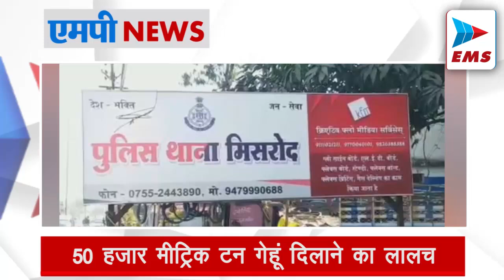MPNEWS ड्राइविंग लाइसेंस बना जनता की बड़ी परेशानी! | EMS TV 03-Oct-2024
ड्राइविंग लाइसेंस बना जनता की बड़ी परेशानी!

इंदौर नायता मुंडला स्थित परिवहन कार्यालय में ड्राइविंग लाइसेंस और रजिस्ट्रेशन कार्ड प्रिंटिंग का काम करने वाली स्मार्ट चिप कंपनी ने काम बंद कर दिया है। यहां कंपनी द्वारा प्रतिदिन करीब एक हजार कार्ड प्रिंट किए जाते थे। यह काम पूरी तरह से बंद होने से आवेदकों की परेशानी बढ़ गई है। उन्हें प्रिंट किए हुए ड्राइविंग लाइसेंस और रजिस्ट्रेशन कार्ड नहीं मिल पाएंगे।

घर में घुसा बदमाश, महिला का दबाया गला

भोपाल के टीटी नगर थाना क्षेत्र की पत्रकार कॉलोनी में रहने वाली महिला का पीछा करते हुए बदमाश मकान की पहली मंजिल पर स्थित उसके कमरे तक पहुंच गया और बैग, मोबाइल छीनने का प्रयास किया। झूमाझटकी के दौरान उसने महिला का गला दबा दिया। महिला ने शोर मचाया तो पड़ोसी आए। यह देख बदमाश पहली मंजिल से कूद गया, जिससे उसके पैर में चोट लग गई।

एमपी के मैहर में सजी भक्तों की भीड़

आज से शारदीय नवरात्र पर्व की शुरुआत हो गई है। इंदौर सहित मालवा और मध्य प्रदेश में कई प्राचीन देवी मंदिर भक्तों की आस्था का प्रमुख केंद्र है। उज्जैन और मैहर में विराजित शक्ति पीठ और नलखेड़ा की मांग बलगामुखी सहित, शहर में विराजित बिजासन माता के मंदिर में मां का आशीर्वाद पाने भक्तों की भीड़ उमड़ पड़ी है।

बीजेपी के सदस्यता अभियान में लगेगा फिल्टर

बीजेपी के सदस्यता अभियान में फिल्टर लगाने का काम भी किया जाएगा। पार्टी संगठन अभियान पूरा होने के बाद सभी सदस्यों का वेरिफिकेशन करेगा। इस प्रोसेस में जो सदस्य संदिग्ध पाए जाएंगे, उनको बाहर कर दिया जाएगा। BJP के सभी नगर अध्यक्षों, जिलाध्यक्षों और सदस्यता अभियान प्रभारियों को निर्देश दिए गए हैं कि पार्टी का सदस्य बनाते वक्त पूरी सावधानी बरती जाए।

बजरंग दल की शिकायत, गरबा आयोजन निरस्त

इंदौर के भंवरकुआ इलाके में होने वाला मूर्ति स्थापना और गरबा आयोजन बुधवार को निरस्त हो गया। इस संबंध में बजरंग दल कार्यकर्ताओं नेआयोजक पर लव जिहाद फैलाने का आरोप लगाया था। शिकायत मिलते ही पुलिस ने जांच की और आयोजन स्थल खाली करवा दिया।

सिंग्रामपुर में मोहन यादव कैबिनेट के लिए बनेंगे 3 हेलिपैड

दमोह जिले के सिंग्रामपुर में 5 अक्टूबर को एमपी कैबिनेट की बैठक होगी। इसके लिए 3 हेलिपैड बनाए जा रहे हैं। पहला हेलिपैड सिंग्रामपुर, दूसरा 9 किमी दूर भैंसाघाट और तीसरा जबेरा में तैयार हो रहा है। बैठक की तैयारियों को लेकर सागर संभाग कमिश्नर और आईजी ने जायजा लिया हैं।

कोच गौतम गंभीर आज आएंगे ग्वालियर

ग्वालियर में छह अक्टूबर को होने जा रहे भारत-बांग्लादेश टी-20 इंटरनेशनल क्रिकेट मैच के लिए बुधवार को भारत व बांग्लादेश की टीम के सभी खिलाड़ी लगभग आ जाए हैं। गुरुवार को इंडियन नेशनल टीम के कोच गौतम गंभीर और कुछ खिलाड़ी शिवम दुबे, वरुण चक्रवती, वाशिंगटन आज आयेंगे।

एमपी में मानसून की विदाई शुरू

प्रदेशभर में बारिश का दौर समाप्त होने को है। ग्वालियर, शिवपुरी, भिंड, मुरैना, दतिया और श्योपुर से मानसून की वापसी शुरू हो गई है। गुरुवार को उज्जैन संभाग के कुछ जिलों से भी मानूसन की विदाई संभव है। बंगाल की खाड़ी में लो प्रेशर एरिया सक्रिय हो रहा है।

'50 हजार मीट्रिक टन गेहूं दिलाने का लालच'

मिसरोद पुलिस ने छिंदवाड़ा के एक व्यापारी की शिकायत पर 2 जालसाजों के खिलाफ धोखाधड़ी का मामला दर्ज किया है। आरोपियों ने फूड कापोर्रेशन ऑफ इंडिया (FCI) से 50 हजार मीट्रिक टन गेहूं दिलाने का लालच देकर छिंदवाड़ा के व्यापारी से 40 लाख रुपयों की ठगी की। जालसाजों ने एडवांस के नाम रुपए लिए थे।